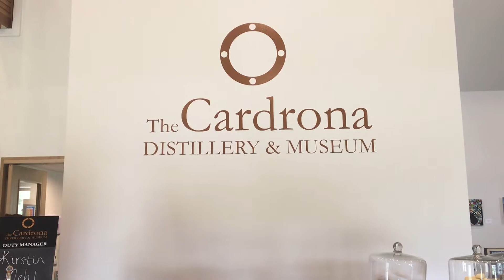Cardrona gin earns a gold medal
A Cardrona Valley distillery is celebrating an award winning spirit.

It produces a gin called The Source and it's created in a one of a kind copper pot using column distillation, giving it a unique flavour.

And its makers are now the recipients of a gold medal.